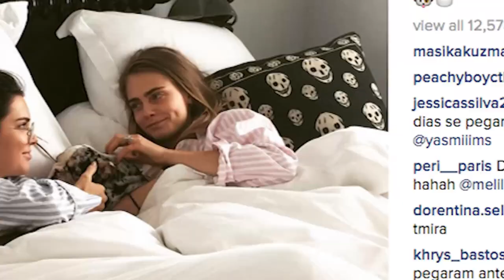Kylie Jenner Steals Kendall Jenner BFF Cara Delevingne - VIDEO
Kendall Jenner gets jealous of Kylie Jenner stealing BFF Cara Delevigne at olivier Rousteing's birthday party.

Starring Katrina Mitzeliotis